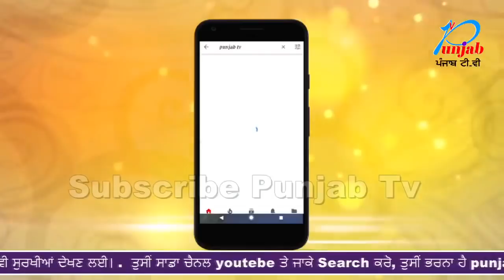ਸੰਨੀ ਦਿਓਲ ਮੁੱਦਿਆਂ ਤੋਂ ਅਣਜਾਣ -ਜਾਖੜ